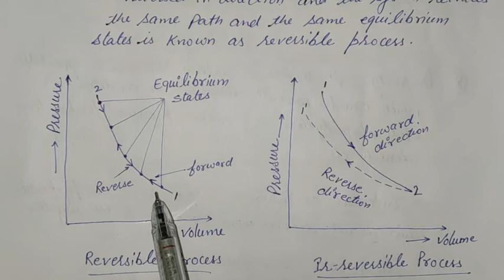BTHE Ch- Intro. to Thermo. - iii -Pbi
Process & it's types